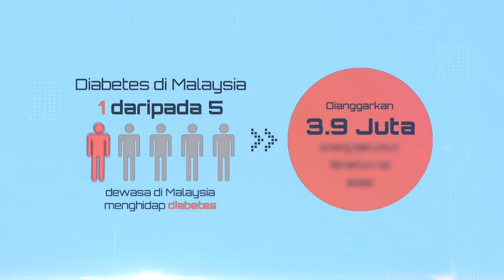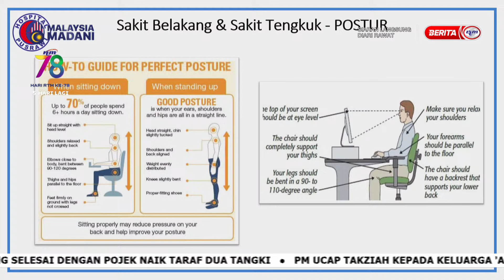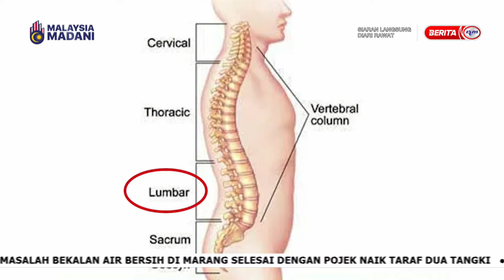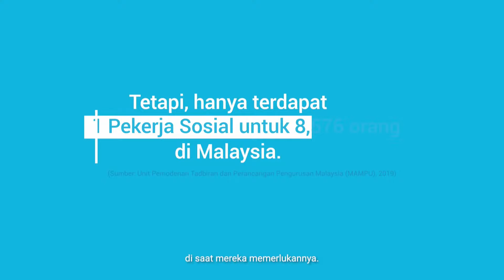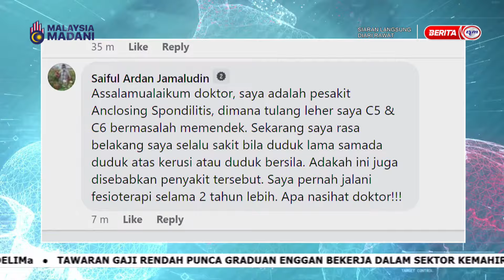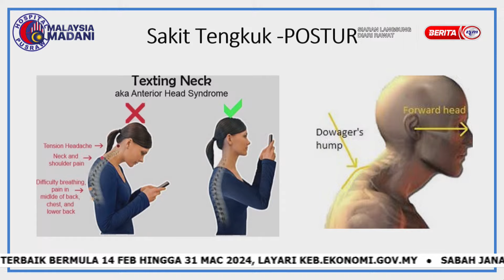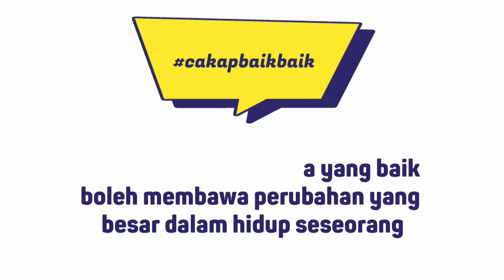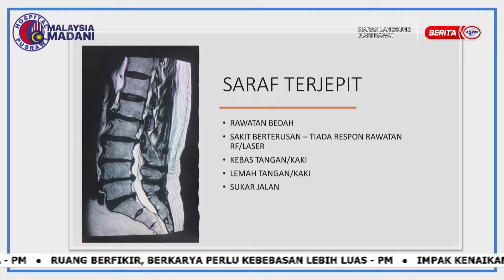27 MAC 2024 - DIARI RAWAT SAKIT BELAKANG DAN POSTUR BADAN